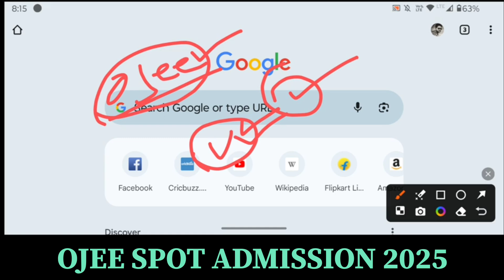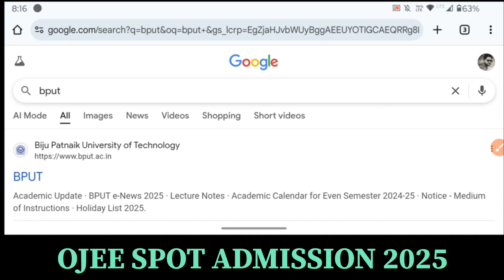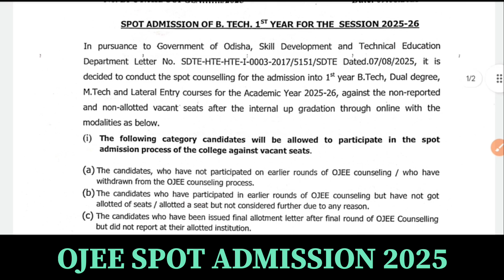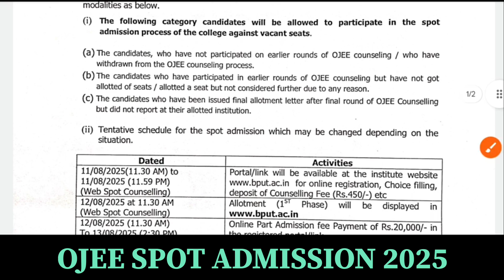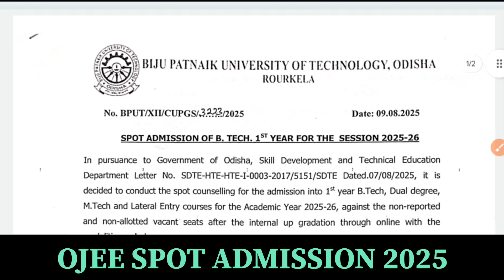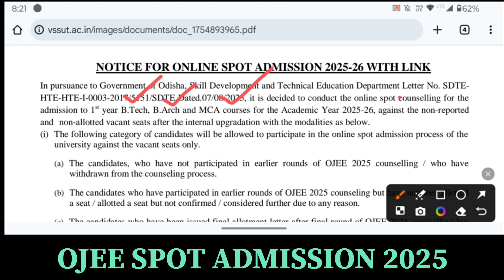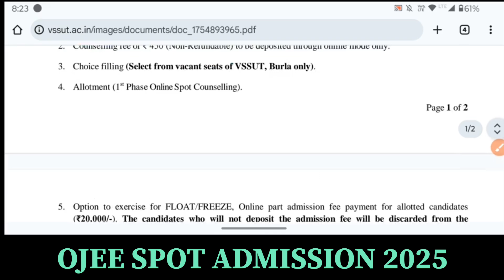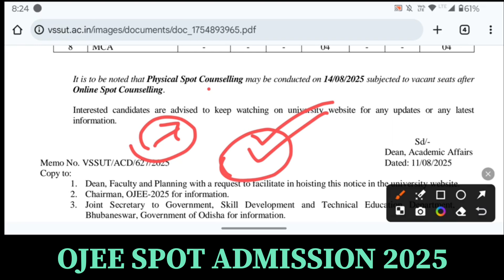Ojee B Tech , Le B Tech , MBA , MCA , M Tech Spot Admission Notice 2025 ।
Ojee B Tech , Le B Tech , MBA , MCA , M Tech Spot Admission Notice 2025 । ojee spot admission 2025 । ojee counselling 2025 ।

ଜୟ ଜଗନ୍ନାଥ